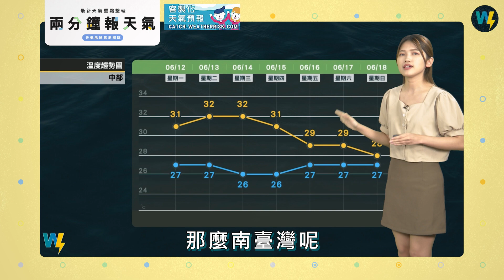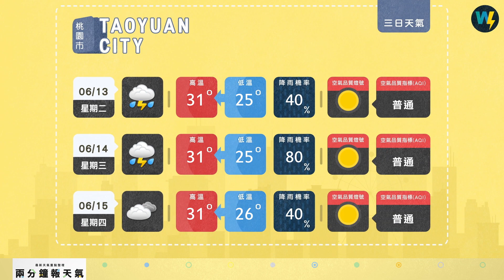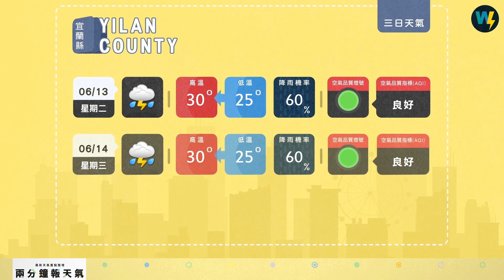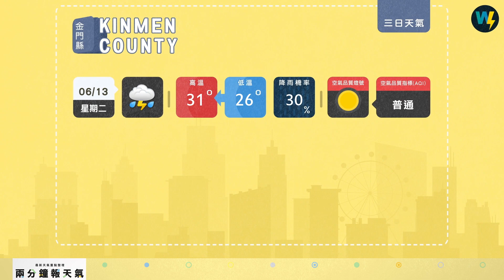兩分鐘報天氣-2023-06-12